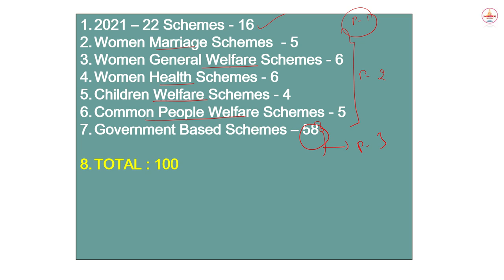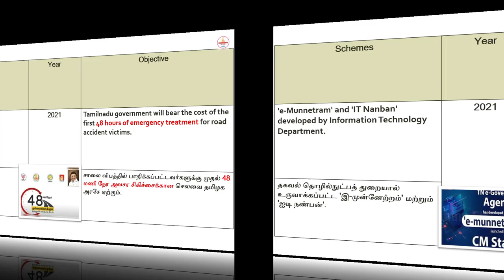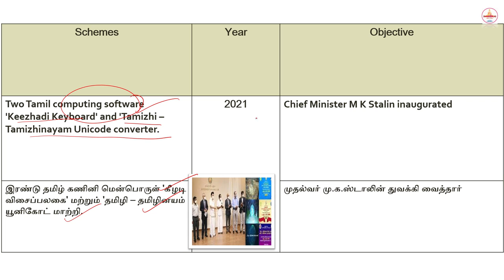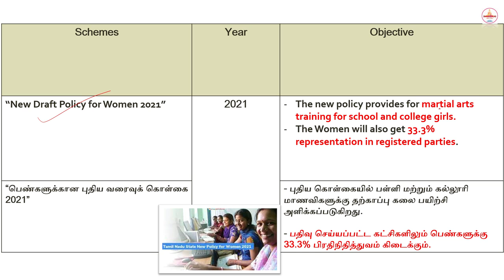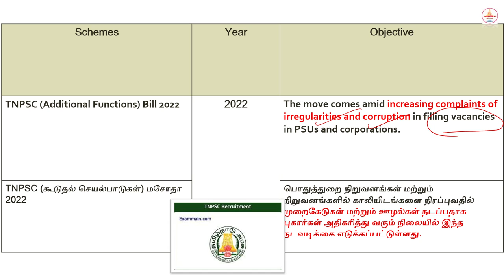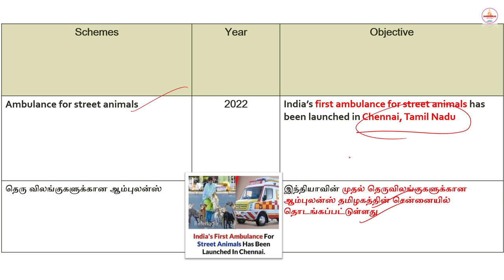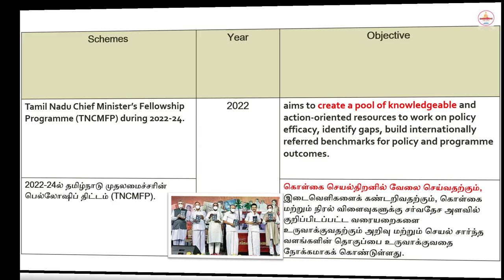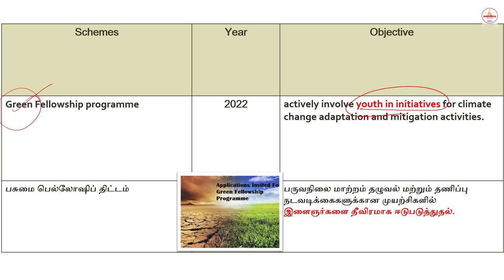PART 1 | 💯TAMILNADU IMPORTANT 100 SCHEMES in Tamil & ENGLISH | UNIT - 9 | TNPSC GROUP 2 , 4 , 1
Payment : Rs.250
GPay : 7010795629